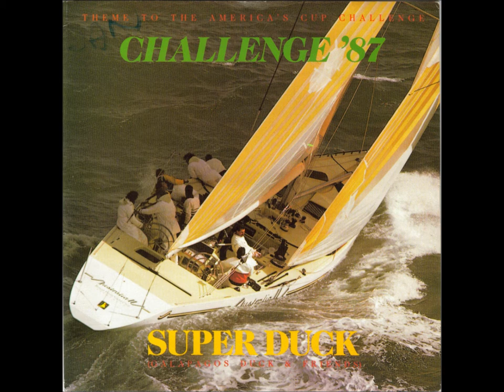Super Duck (Galapagos Duck & Friends - The Trio) Challenge '87 (Instrumental)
In the leadup to the 1987 America's Cup challenge, which was held of Fremantle in West Australia, Aussie jazz outfit Galapagos Duck got together with Sydney singer Barry Leaf to release a rousing patriotic track called "Challenge '87".

It didn't do a lot of good, though, and, after just one term, Dennis Conner took the auld mug back to the USA.

This is the flipside of that track...an instrumental version, which features Ray Aldridge on piano.
The A. side was more rock than jazz, but this side is more what you'd expect from The Duck.

It was released in Australia in late 1986 on an EMI 45, EMI 1877.

I have also uploaded the A. side to youTube.